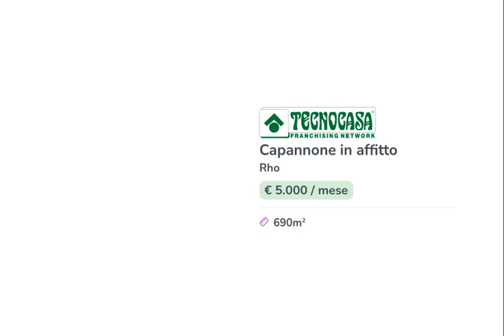Rho, capannone con uffici di 690 mq